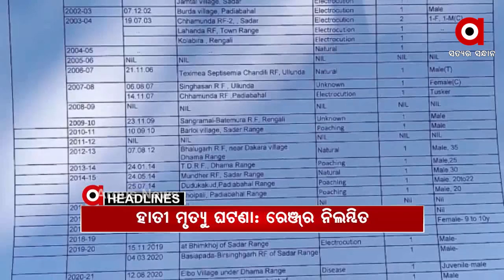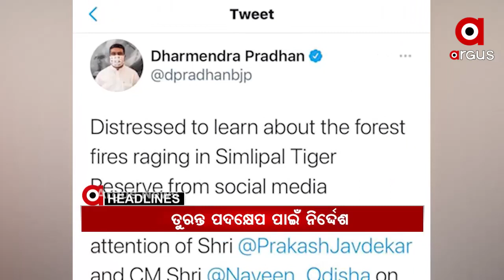Headline 11am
8 ଲକ୍ଷ ଟଙ୍କା ପାଇଁ ବାଲେଶ୍ୱରର ଯୁବକ ପଣବନ୍ଦୀ...
ସମ୍ବଲପୁର ହାତୀ ମୃତ୍ୟୁ ଘଟଣାରେ କାର୍ଯ୍ୟାନୁଷ୍ଠାନ...
ଭିଜିଲାନ୍ସ ଜାଲରେ କୋଟିପତି ଶିକ୍ଷକ…
ଯାଜପୁର ପିହୁ ନିଖୋଜ ଘଟଣା...
ଶିମିଳିପାଳ ବ୍ୟାଘ୍ର ପ୍ରକଳ୍ପରେ ନିଆଁ ଲାଗିବା ଘଟଣା...